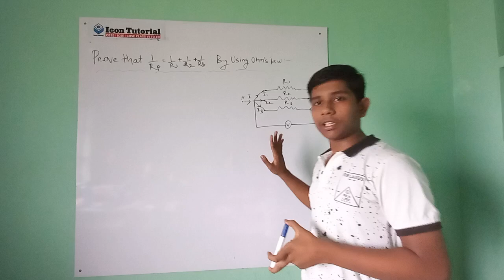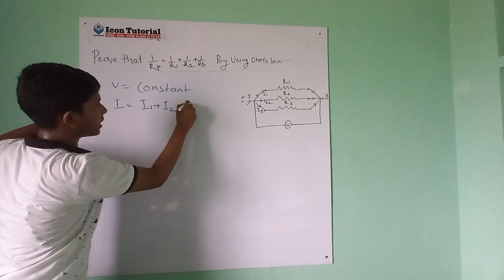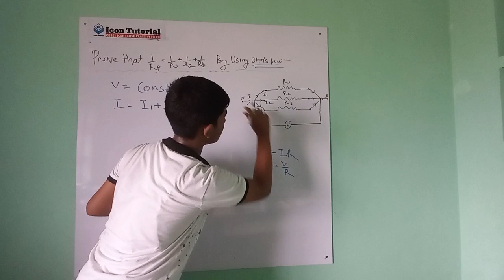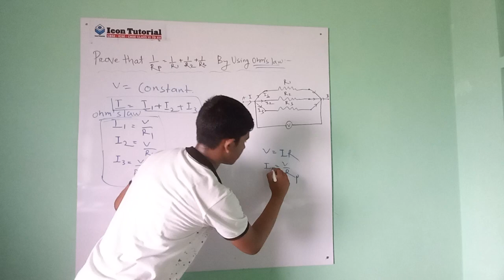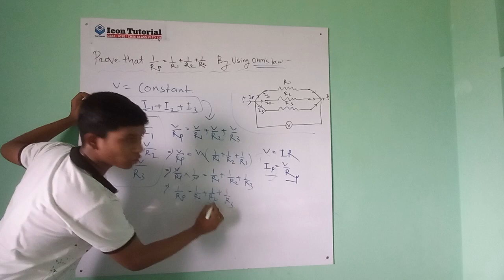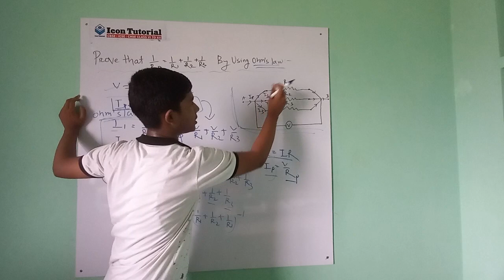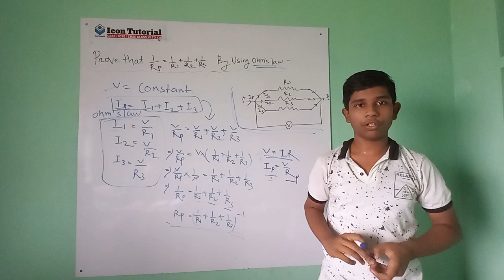parallel connection with ohm's law